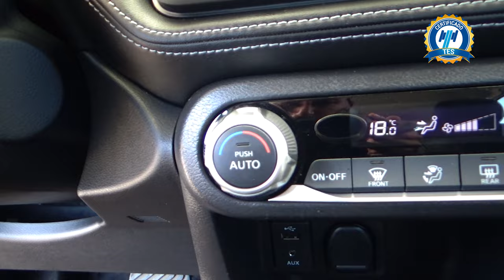Nissan / Kicks / 2019 - 23842